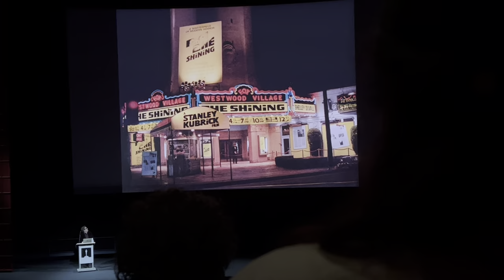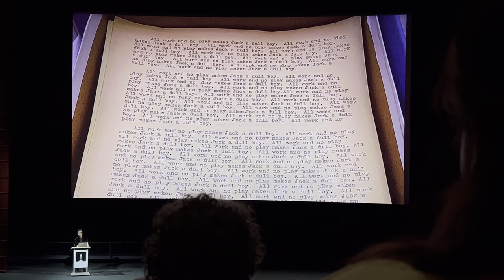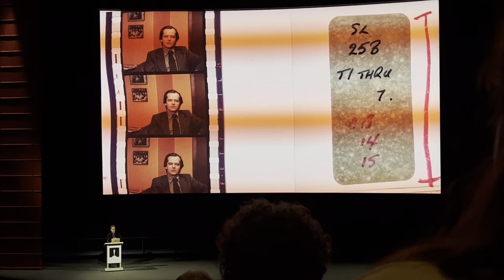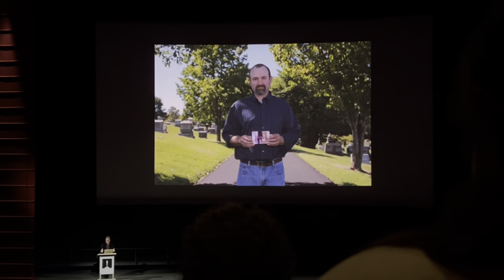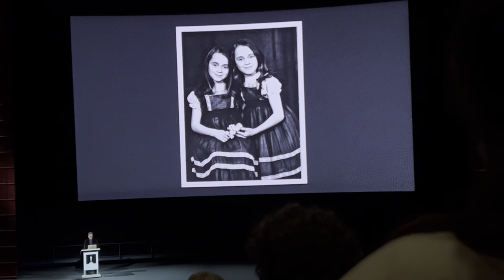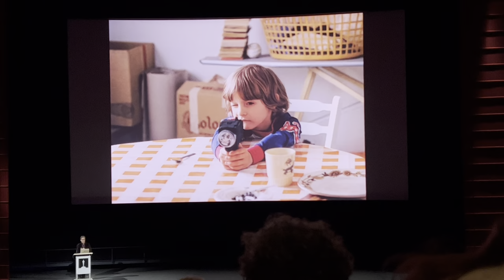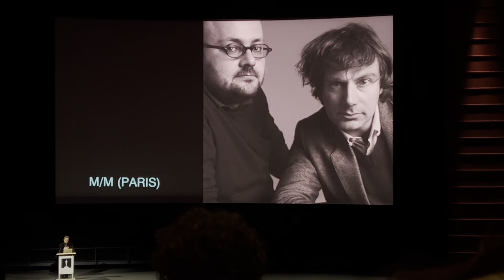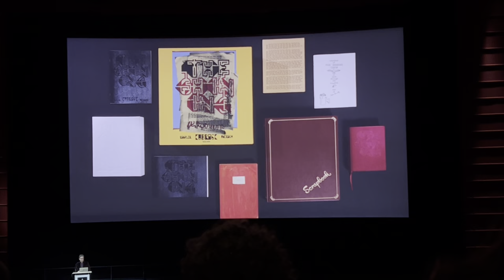Lee Unkrich discusses The Shining